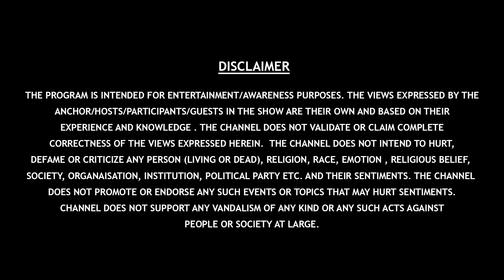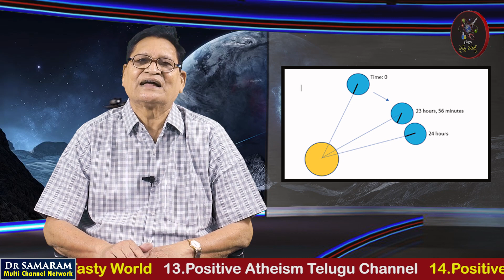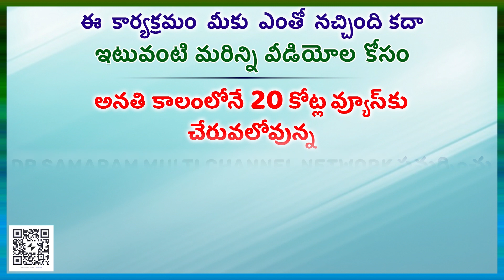గ్రహాలు తిరిగే స్పీడు ఎంతో తెలుసా? Episode-283 Khagola Vignanam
Episode - 283 of Khagola Vignanam Explained by Gora Science Centre Director, Sri Niyanta in Gora Science World.